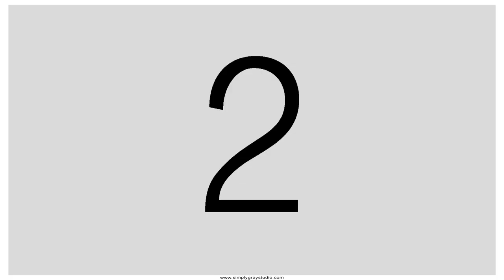Marvin & Rehj SDE Photo